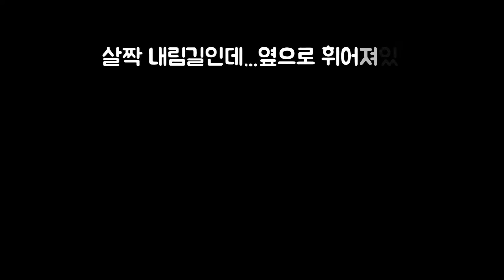재인이가 세상 사는 이야기 / 감사한이야기 / 휠체어 바퀴